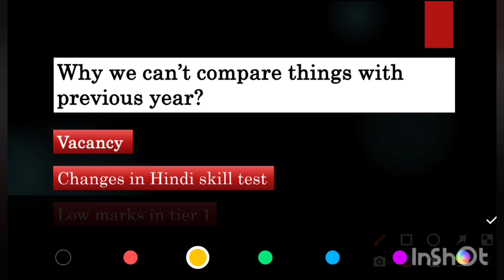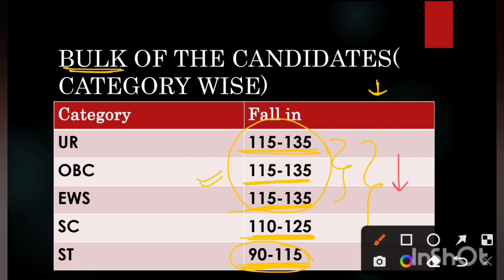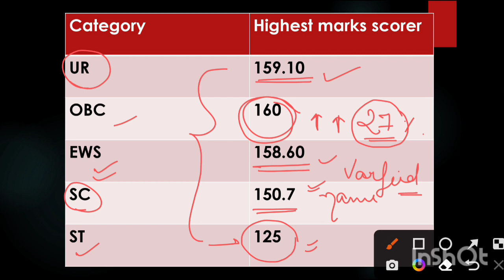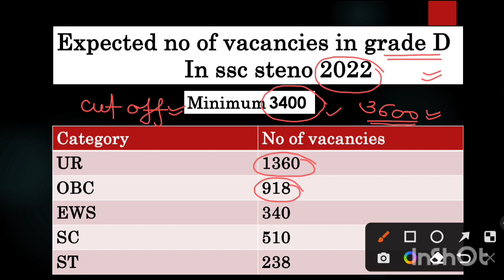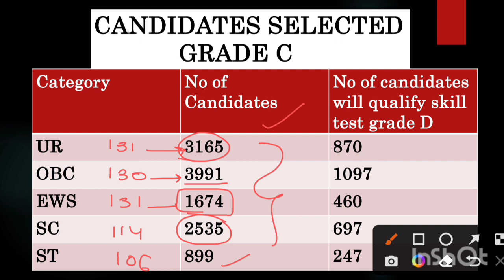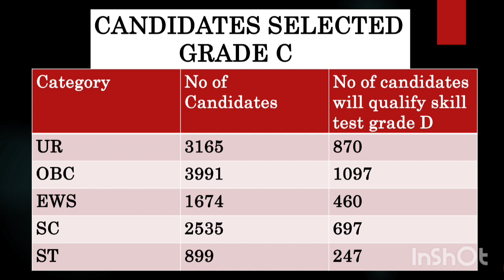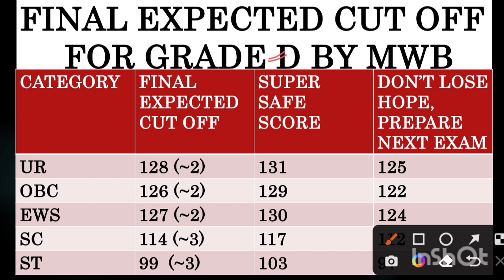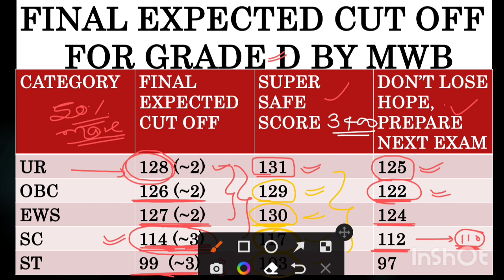SSC STENO 2022 FINAL EXPECTED CUT OFF।।। अब इसके बाद कोई वीडीओ मत देखना।।।👍👍👍